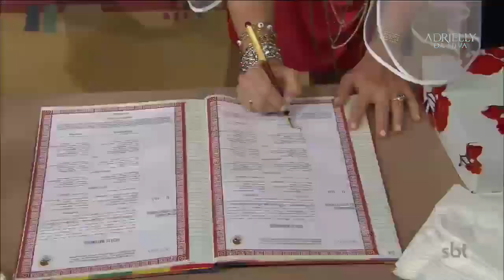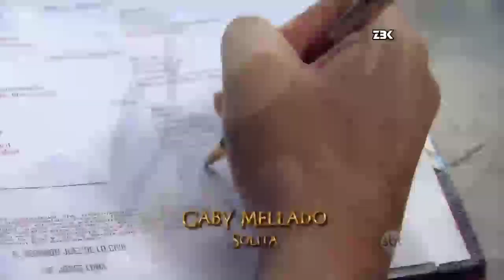Triunfo do Amor - Antonieta e Oscar se casam